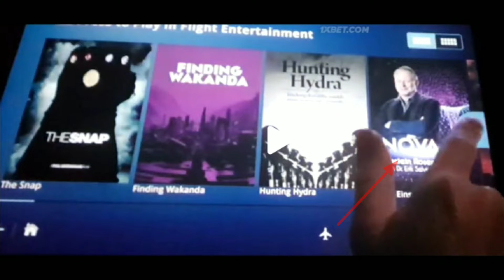Kevin Feige Officially Explained The Difference Between ‘The Snap’ and ‘The Blip' In Hindi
1 like - motivation.

2 Share - more motivation.

Sometimes Images Used In Thumbnail Of Ultraraw26, visualsofazmat, Bosslogic.
Instagram Account Name Is Here.
So Checkout My Fav Artist Instagram.